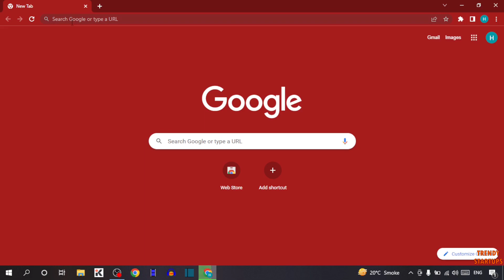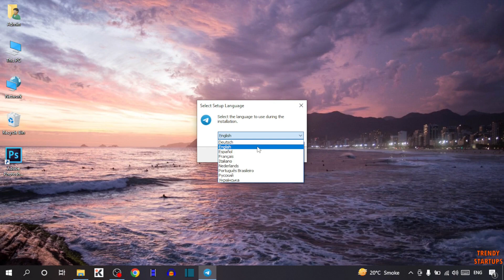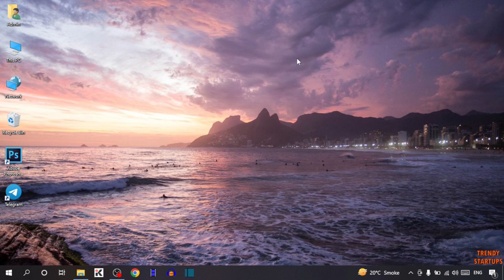✅ How to Install Telegram on Windows 10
Solved - How to Install Telegram on Windows 10.

Hi Guys, In this video I will show you How to Install Telegram on Windows 10.

I hope, This video will help you. So keep watching this video to Install Telegram on Windows 10 and if you want more of these little tips and tricks, then please do subscribe to our channel and give a thumbs up.